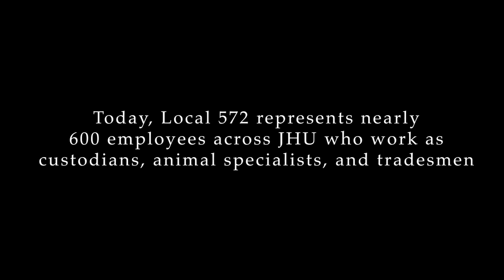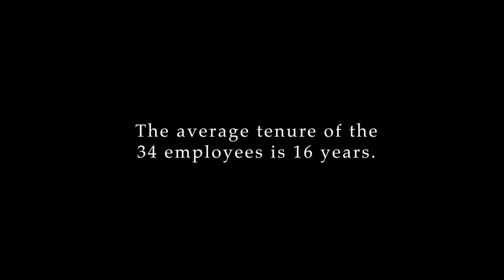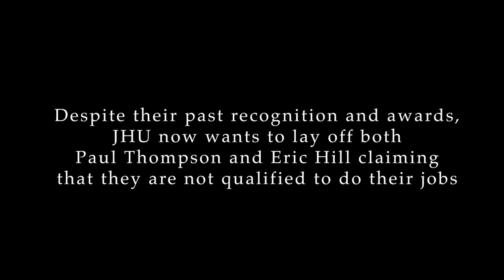Stop the Greed, Stop the Layoffs at Johns Hopkins University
LIUNA Public Service Employees Local 572 (Local 572) represents nearly 600 employees across JHU. Of those 600, JHU has proposed to lay off 34 maintenance employees at the JHU School of Medicine.

These 34 employees have dedicated years to JHU - their average tenure is 16 years - and they have risked their lives daily for over a year to maintain JHU's buildings in this pandemic. With double-digit profit margins and executives earning millions, JHU can afford to keep these workers employed.